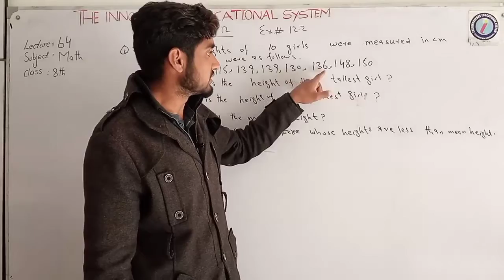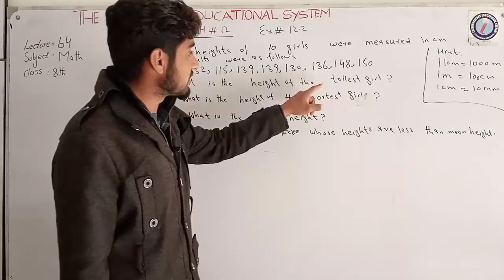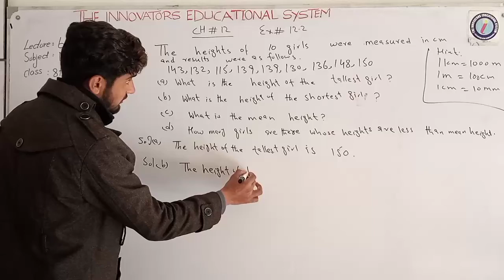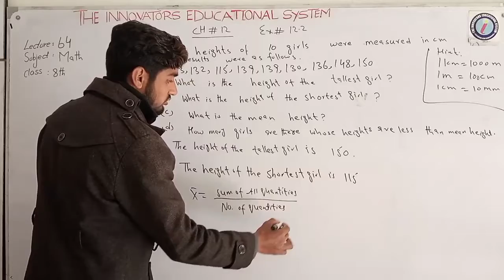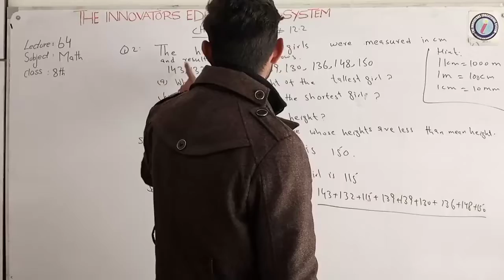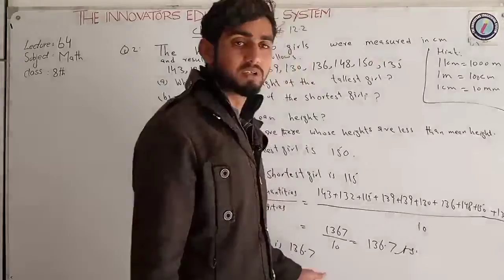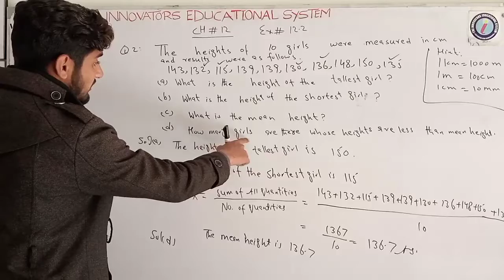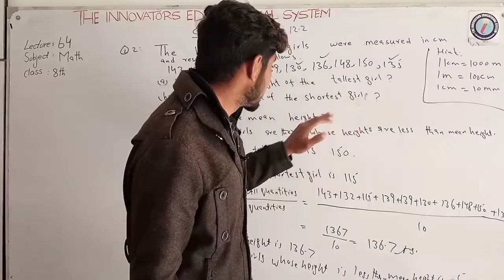8th maths_Lecture 64 ||ch.12|| Ex. 12.2